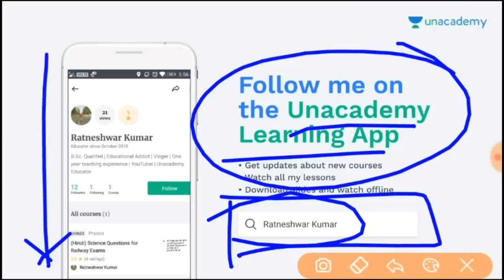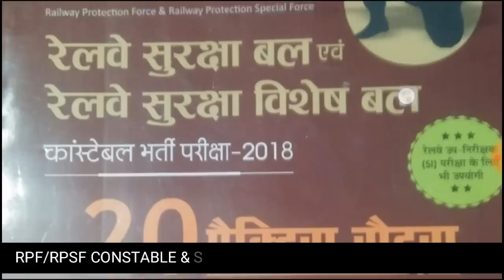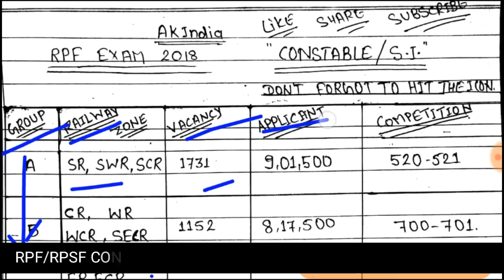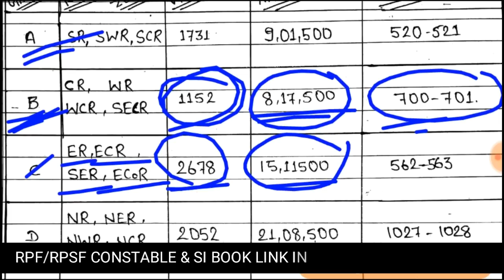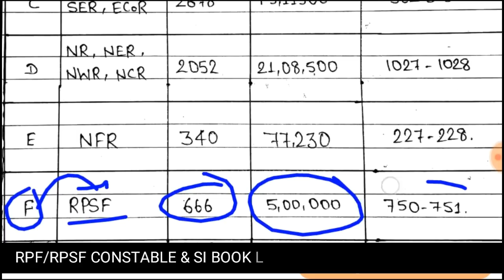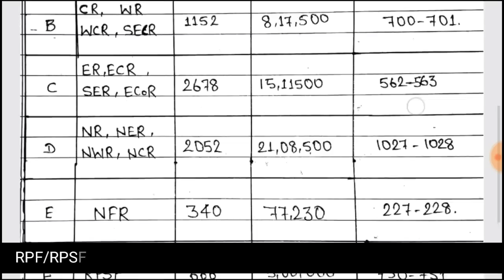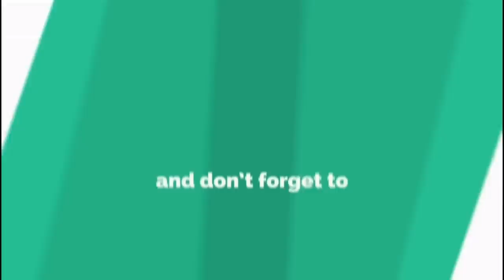Rpf constable exam//Zone wise देखो कहा है कितना competition//Group wise जानकारी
Dosto aaj ki iss video mai maine aap savi ke saath rpf exam mai kiss zone mai kitna competition hai usse share kiya hu jisse aapko apni preparation kiss hissb se krna hai pta chal ske.

Dosto ab aap mujhe  Unacademy ke learing apk pe v follow kr skte ho Unacademy install krne ke liye niche diye link ka use kare